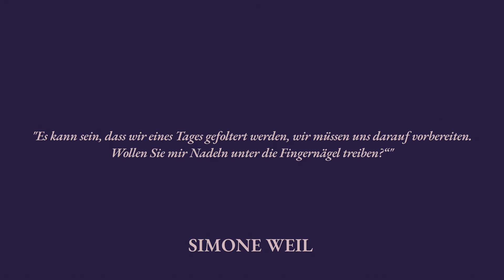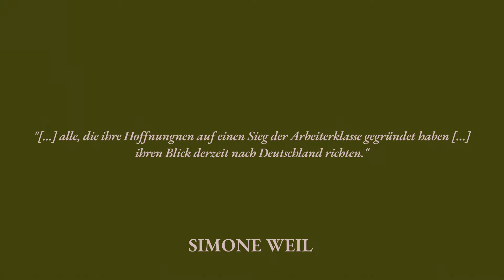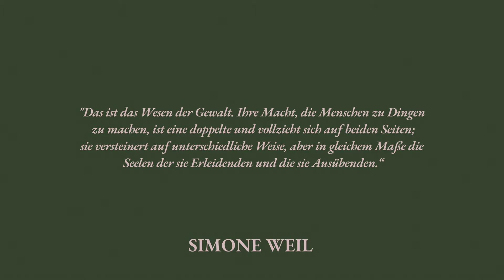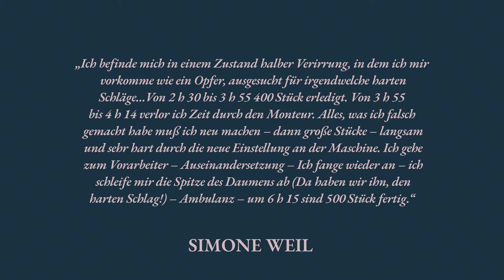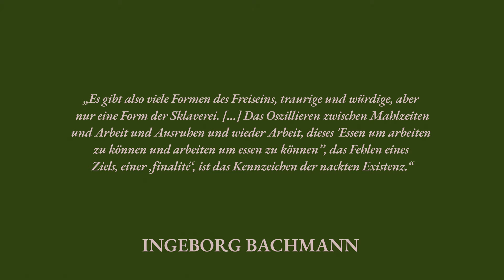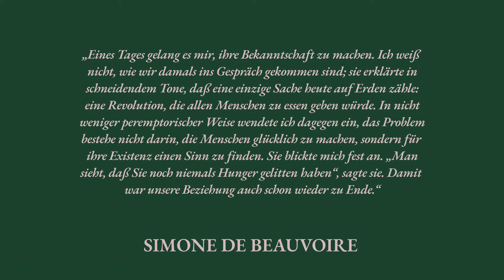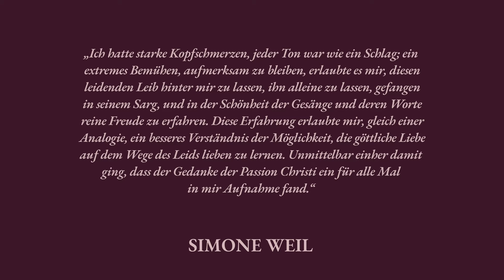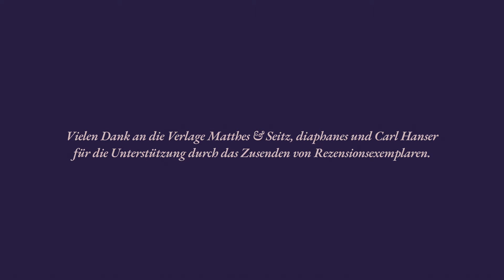Arbeit Krieg Glaube – Das Denken Simone Weils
Rezensionsexemplare dieser Bücher wurden mir vom jeweiligen Verlag zur Verfügung gestellt:

Simone Weil: Anmerkung zur generellen Abschaffung der politischen Parteien. Diaphanes 2009
Simone Weil: Über die Ursachen von Freiheit und gesellschaftlicher Unterdrückung. Diaphanes 2012
Simone Weil: Die Verwurzelung: Vorspiel zu einer Erklärung der Pflichten dem Menschen gegenüber. Diaphanes 2011
Simone Weil: Krieg und Gewalt. Essays und Aufzeichnungen. Diaphanes 2011
Simone Weil: Schwerkraft und Gnade. Matthes & Seitz 2021
Simone Weil: Cahiers/Aufzeichnungen. Erster bis vierter Band. Carl Hanser 2017

Weiterführende Literatur:

Simone Weil: Fabriktagebuch und andere Schriften zum Industriesystem. Suhrkamp 2019
Wolfram Eilenberger: Feuer der Freiheit. Die Rettung der Philosophie in finsteren Zeiten. Klett-Cotta 2020
Heinz Abosch: Simone Weil zur Einführung. Junius 1990
Dorothee Beyer: Simone Weil. Philosophin, Gewerkschafterin, Mystikerin. Matthias-Grünewald-Verlag 1994